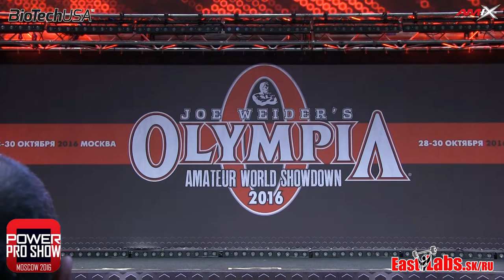2016 Power PRO Moscow SEMIFINAL Ondrej KMOSTAK Part 1